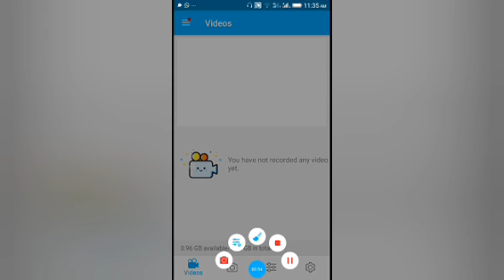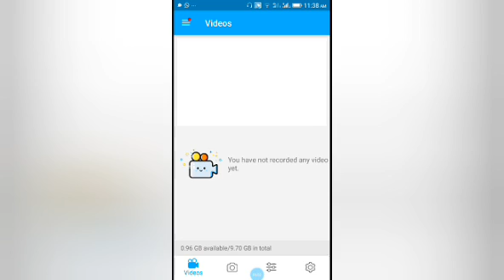How to get 1000 SUBSCRIBE every day#